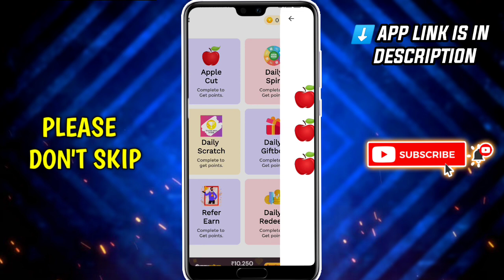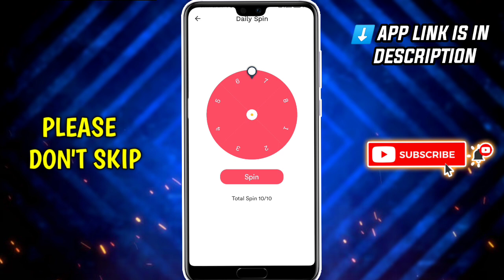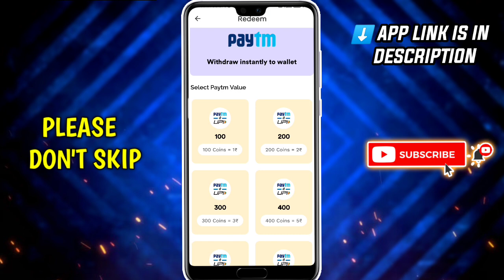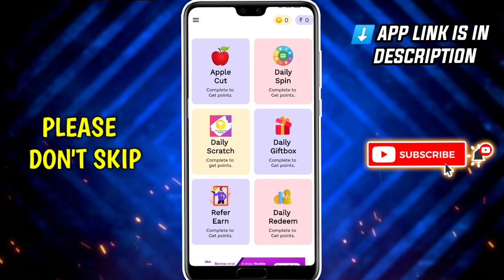💥NEW EARNING APP ప్రతీరోజూ ₹150-₹200 సంపాదించండి🔥/ BEST MONEY EARNING APP IN TELUGU / EARN MONEY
TOPICS EXPLAINED :

1. How to earn money online
2. How to earn money without invest
3. Easy money earning apps in telugu
4. Money earning apps today
5. Money earning apps 2023
6. Best money earning app in telugu